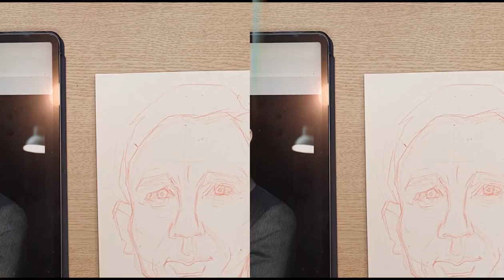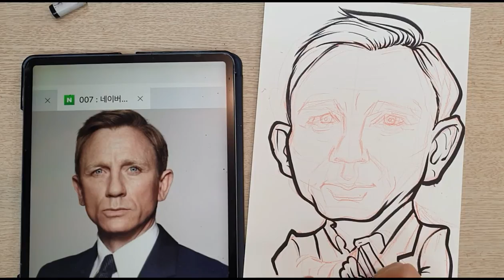007 제임스본드 다니엘 크레이그 캐리커처 그리기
빛짜루 화실&공방